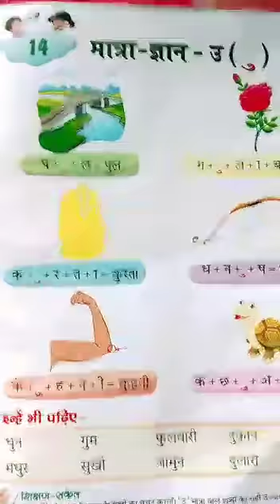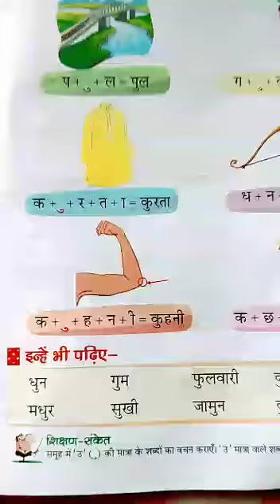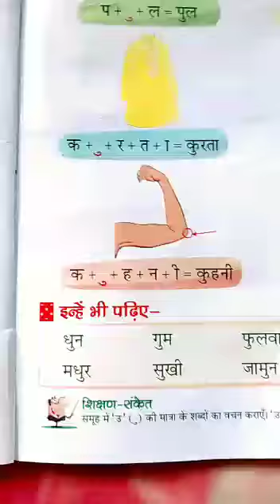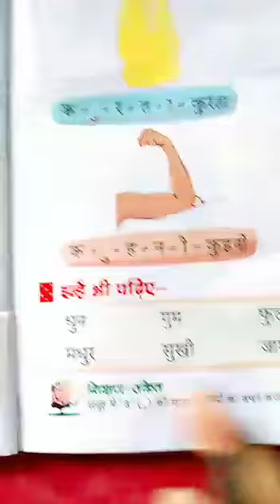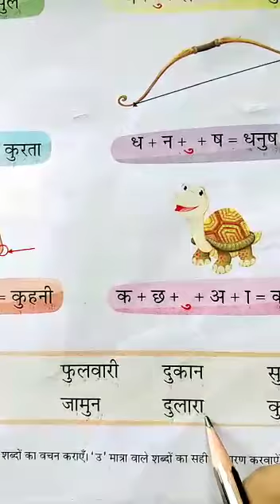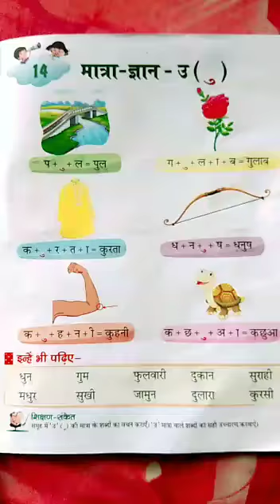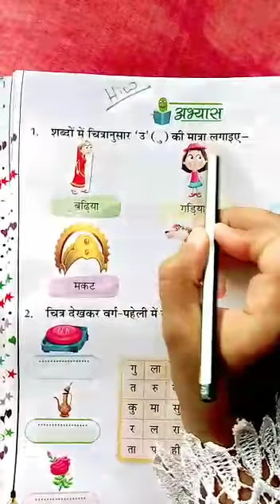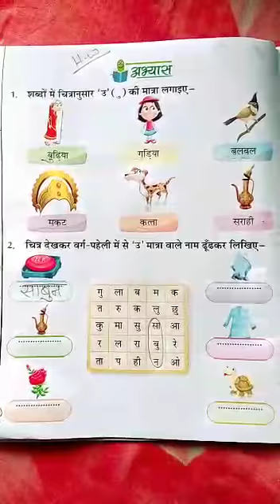Class UKG Hindi